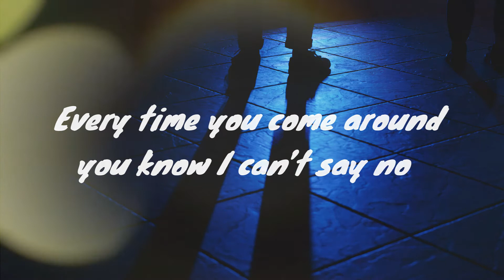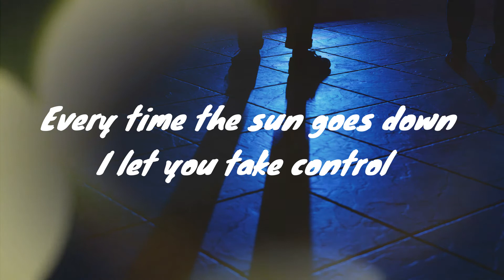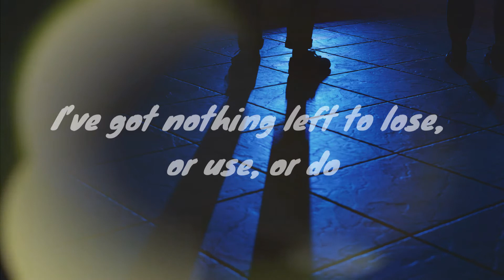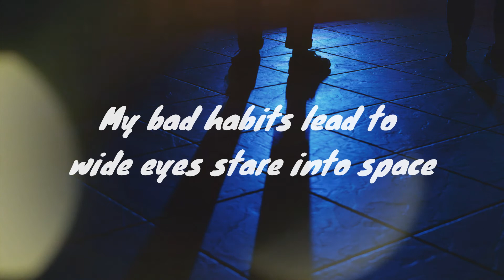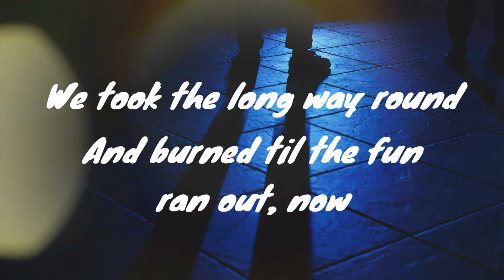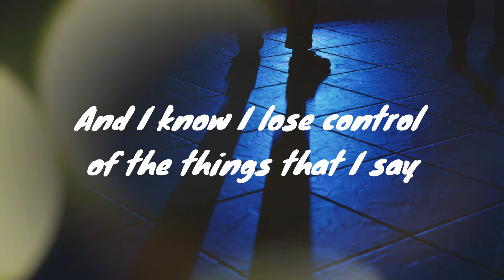Ed Sheeran - Bad Habits